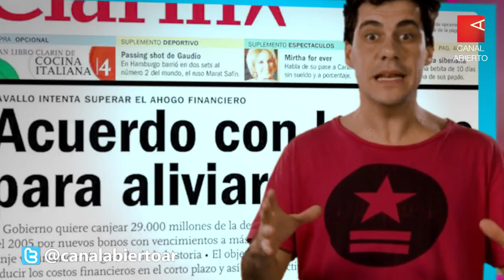2001, crónica de un estallido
A 20 años del Argentinazo, un repaso por los principales hechos que desencadenaron en el Estado de sitio, la represión y caída de De la Rúa. El contexto económico y social, la convertibilidad y el corralito, la Plaza de Mayo el 19 y 20 y las redes políticas herederas de aquella revuelta popular.

El 20 de diciembre de 2001 Fernando De la Rúa renunciaba a su cargo y huía de la Casa Rosada en helicóptero en medio de un estallido social sin precedentes que marcó profundamente estos 20 años. Tras su salida, le sucedieron cuatro presidentes en once días: Ramón Puerta, Adolfo Rodríguez Saá, Eduardo Camaño y Eduardo Duhalde.

¿Qué modelo terminó por estallar aquellos días? ¿Por qué? ¿Cómo repercutió en los años venideros y cuál es su influencia en la actualidad? Te invitamos a repasar los principales hechos que desencadenaron en el Estado de sitio, la represión y caída del Gobierno de De la Rúa.